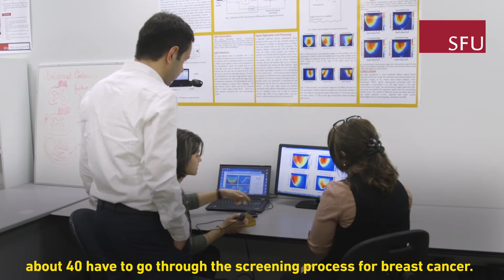New Breast Cancer Detection Technology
A probe capable of advancing breast cancer screening has been developed by a team of Mechatronics Systems Engineering researchers at Simon Fraser University. This non-invasive innovation will not only make the screening for breast cancer easier and less expensive, it will also provide more details about the suspicious tissue instantly, which other methods aren't able to do.